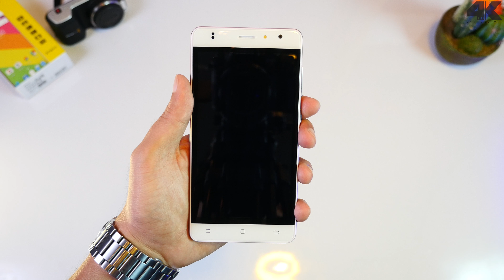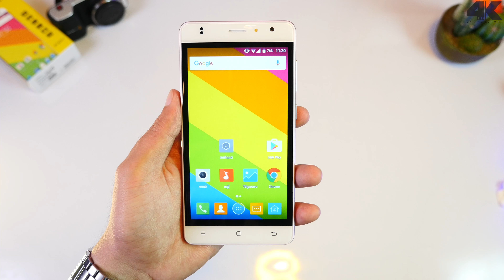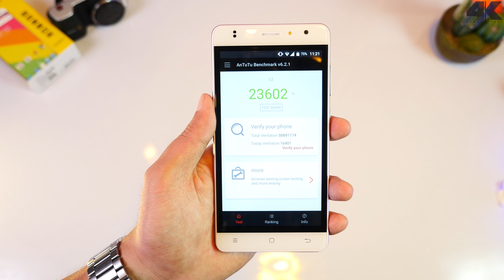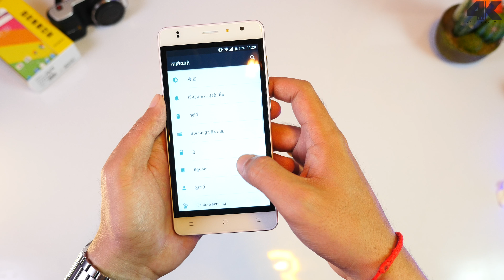Zopo Color C2 Review 4K by Hong & Rith (Cambo Report)